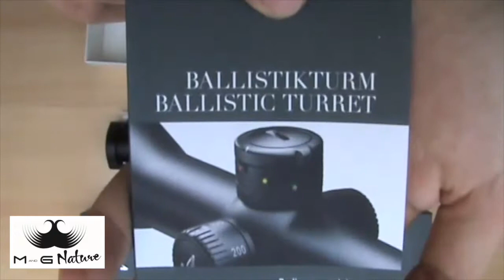Unboxing - Swarovski Z6 (Mg Nature)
Os presentamos desde la empresa MG Nature el unboxing del Visor Swarovski Z6 . Podéis informaros de este articulo y adquirirlo en el siguiente

Código Promocional: FACEBOOK